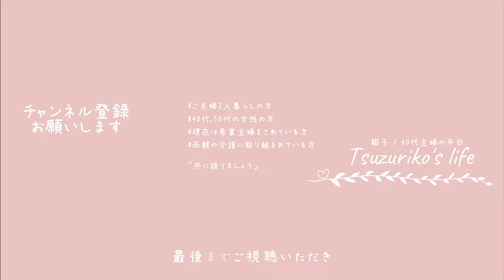【主婦Vlog】おでん始めたよ！中年主婦の1日の過ごし方、お弁当作りと実家からの貰い物｜家事｜掃除｜料理｜主婦ルーティン｜主婦の1日｜子なし｜専業主婦｜40代｜50代｜アラフォー｜アラフィフ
□■＃ 226　主婦の1日の過ごし方🍢
『おでん始めました』っと冷やし中華始めました的に言ってみました
昔はよく会社帰りに某コンビニおでんを買ったものですが、
そう言えば今ってコンビニおでんって売られているんでしたっけ？
肉まん系は売られていて食べた覚えがありますが、
おでんコーナーがあるのかどうかは気が付きませんでした・・・
おでんも例えばスーパーで材料を1つ1つ買えば
結構な金額になってしまうから、コンビニで好みの具材？だけを買った方が
ある意味安上がりなのかな？どうだろうか？

□■CHAPTER
00:00 オープニング
00:30 少し頑張り始めたお弁当作り
04:21 ウォーターサーバーの中のお水
08:03 実家に入り浸りな主婦
11:51 放っといても芽が出る！？
12:51 おでん始めました
13:59 エンディング

□■ITEM
・amadana/ウォーターサーバー/ホワイト
・ランチBOX/コンテナ/蓋付フード/3パック/ブルー